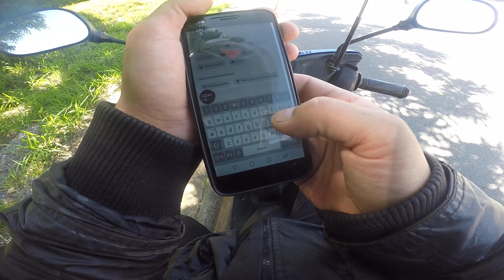voando baixo de scooter Yamaha neo 125